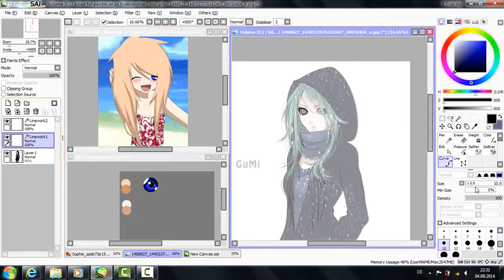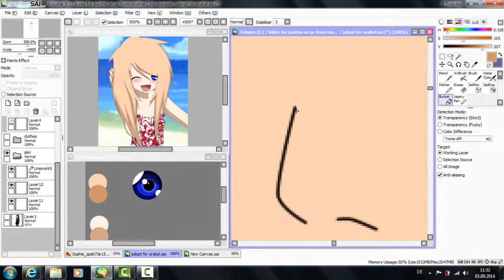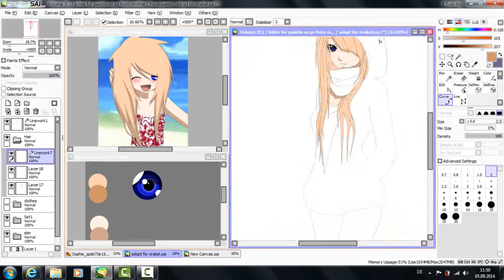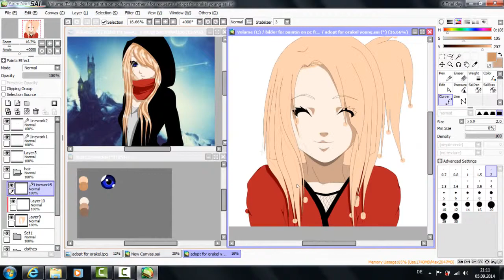[SPEEDPAINT ADOPT] for OrakelRPC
Hey Mina! ^^
This is my Speedpaint for Orakel's adopt.
I would adopt Sophie.. I love her! *-*
I paint her as a child and in the age of... 17-19.

Ich hatte mega viel spaß sie zu painten und hoffe ich bekomm sie ^^

Paint Programm: Paint tool sai
Recording Programm: Camtasia Studio 8
Songs: Toxic, Monster